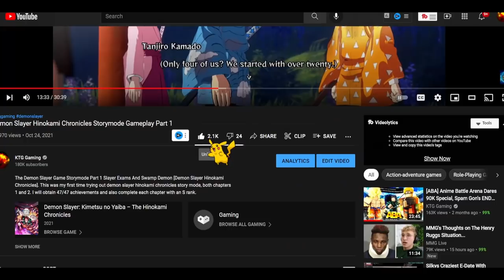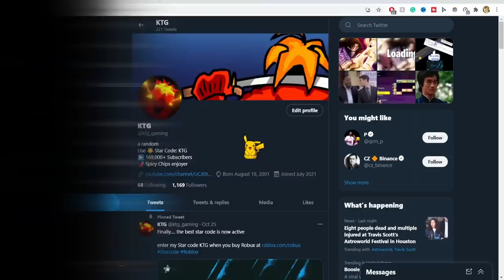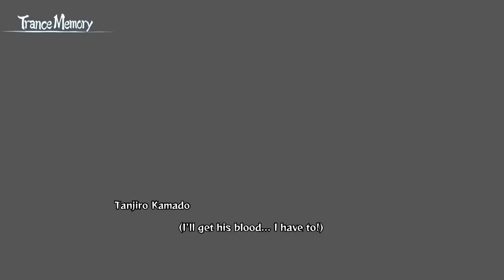ZENITSU IS FIRE | Demon Slayer Hinokami Chronicles Chapters 3-4 Storymode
Demon Slayer Hinokami Chronicles Storymode Playthrough of Chapter 3 & Chapter 4. In Chapter 3 of Hinokami Chronicles Storymode, we have the deathmatch in Asukassa and are forced to fight against Yahaba and Susamaru the Arrow demon and the Temari Demon. In the next chapter, we have to raid the demon mansion and fight off against the Drum Demon with Inoskue and Zenitsu as new members of the team.

Demon Slayer Hinokami Chronicles is a game based around the series Demon Slayer made by Koyoharu Gotouge. Demon Slayer Hinokami Chronicles includes a storymode that strongly resembles the Demon slayer anime, as well as a ranked and training mode. There are characters like Zenitsu, Tanjiro, Rengoku, Inoskue, Giyuu and many more that you can play with.

🌟 Use Star Code KTG when buying Robux, premium, or gift cards